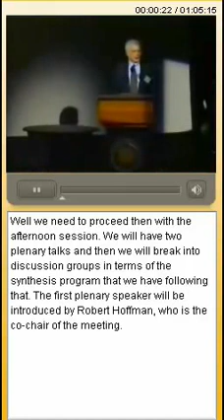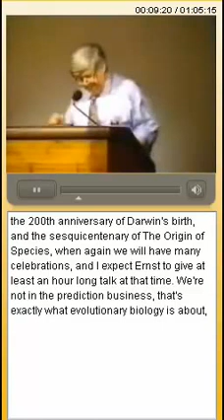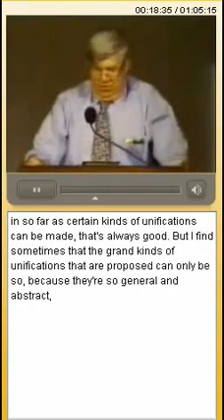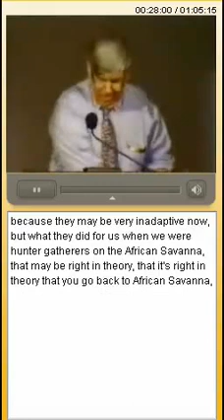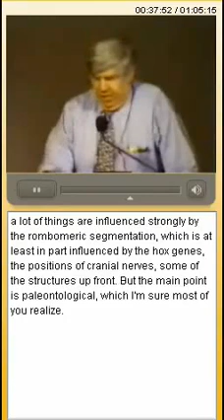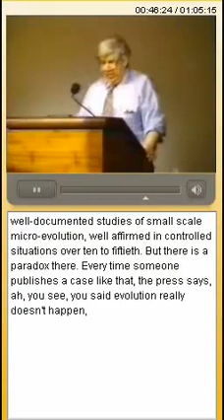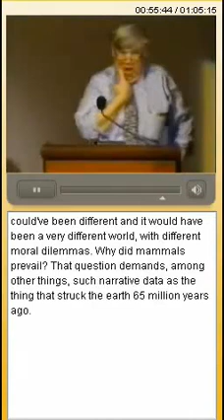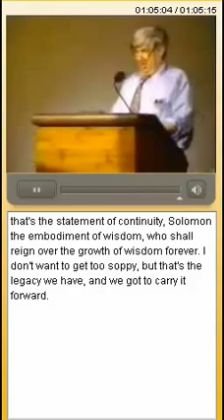Stephen Jay Gould - Evolution and the 21st Century (2000)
Lecture from March of 2000, at the annual meeting of the American Institute of Biological Sciences in the Museum of Natural History, Smithsonian Institution, Washington DC.